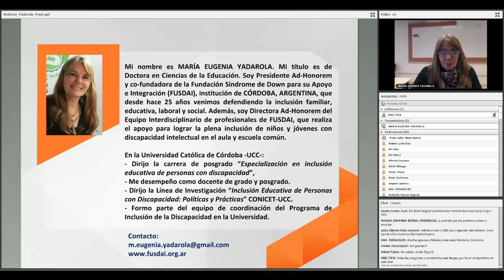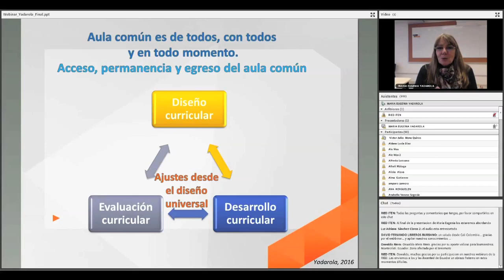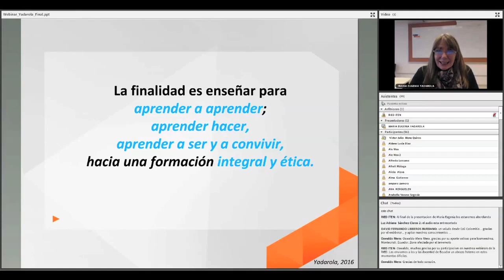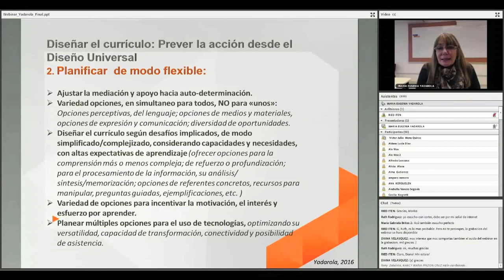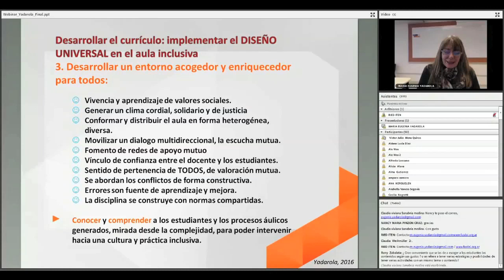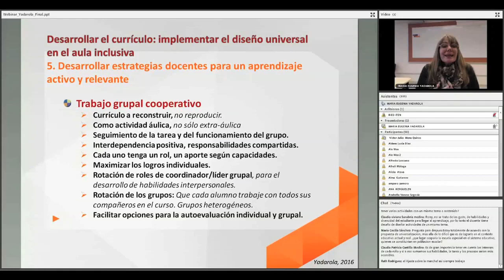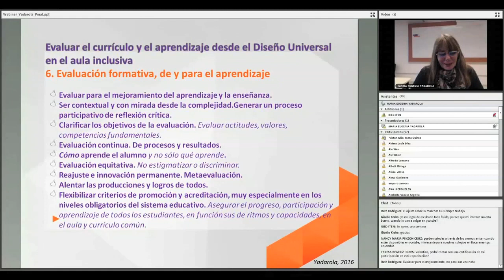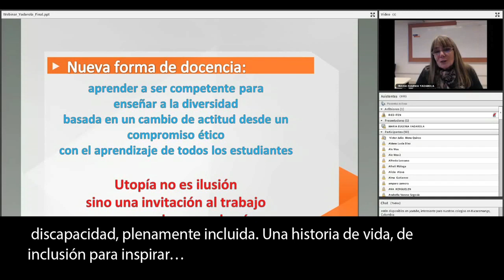Estrategias para la Educación Inclusiva: Diseño Universal y Ajustes Curriculares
Titulo: Estrategias para la Educación Inclusiva: Diseño Universal y Ajustes Curriculares

Contenido: Abordar algunos desafíos y estrategias claves para enseñar a todos/as los/as estudiantes, con o sin discapacidad, desde el diseño universal y realizando los ajustes curriculares necesarios para lograr aprendizajes relevantes y la participación de todos/as dentro del aula y escuela común inclusiva, con vistas a la construcción de una educación inclusiva de calidad.

Tanto profesores, directivos, supervisores, responsables de políticas educacionales, como familias y organizaciones de la sociedad, pueden verse enriquecidos.

Cuándo: Jueves abril 28, 2016 a las 12:00pm (EST)

Expositor: María Eugenia Yadarola

Idioma: Español

Costo: Gratuito

Nota: La inscripción está abierta a todos los interesados. No se otorgarán certificados.